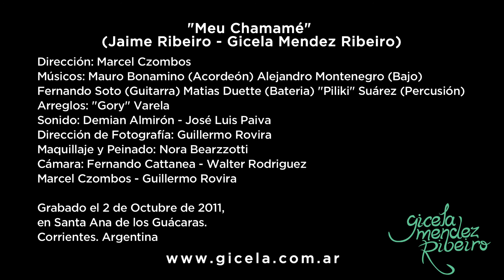MEU CHAMAME 🌸 GICELA MENDEZ RIBEIRO - Santa Ana de los Guácaras, Corrientes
"Meu Chamamé" (Jaime Ribeiro - Gicela Mendez Ribeiro) Grabado el 2 de Octubre de 2011, en Santa Ana de los Guácaras. Corrientes. Argentina.

Dirección: Marcel Czombos
Músicos: Mauro Bonamino (Acordeón) Alejandro Montenegro (Bajo)
Fernando Soto (Guitarra) Matias Duette (Bateria) "Piliki" Suárez (Percusión)
Arreglos: "Gory" Varela
Sonido: Demian Almirón - José Luis Paiva
Dirección de Fotografía: Guillermo Rovira
Maquillaje y Peinado: Nora Bearzzotti
Cámara: Fernando Cattanea - Walter Rodriguez
Marcel Czombos - Guillermo Rovira

MEU CHAMAME
Letra: Jaime Ribeiro

Meu chamamé...
tem cheiro da noite,
o sopro do vento,
numa mandrugada.
meu chamamé.
é brilho da lua,
um raio de sol,
numa alvorada

Meu chamamé...
é o amor em chama
a gaita te ama
amigo violão!
Um chamamé...
tem força da alma
que canto e acalma
a dor da paixão!

meu chamamé, meu sol divino
meu chamamé no céu correntino

Meu chamamé,
é canto é dança
bailanta festança
no amanhecer.
Neste chamamé
de amor e saudade,
tem felicidade
no entardecer

O chamamé
chamado bendito
vai ao infinito
com meu sapucay
Vai chamamé!
de rio e canoa,
meu canto ecoa
no rio uruguai.